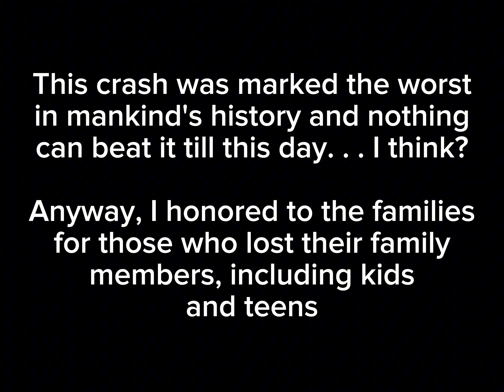1988 Ramstein Air Incident | A VHS Film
A Based On True Events Film that took place on August 28th, 1988, at Western Germany at the time the Cold War is still going so far with an nother divided country, East Germany.